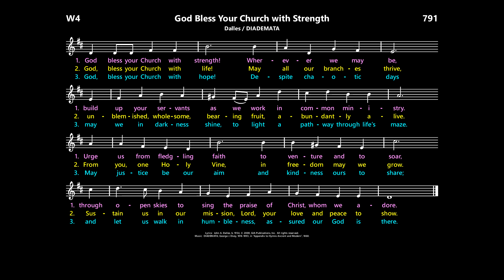God Bless Your Church with Strength [Dalles / DIADEMATA]